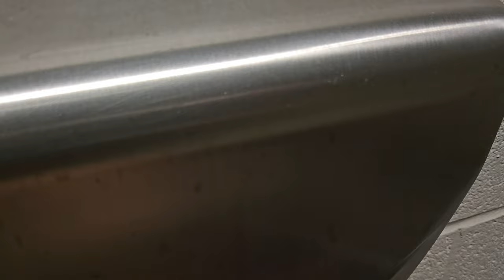Collegedale, TN Commons Men's 🚹 Restroom